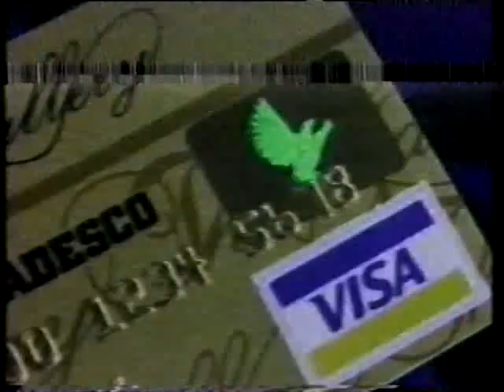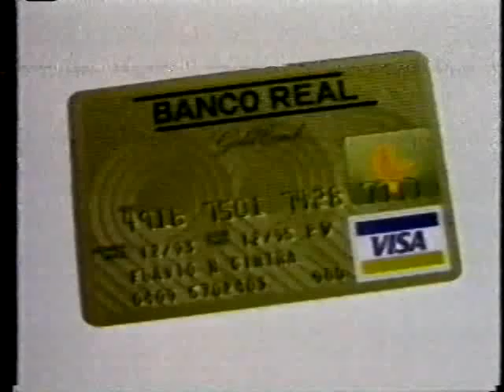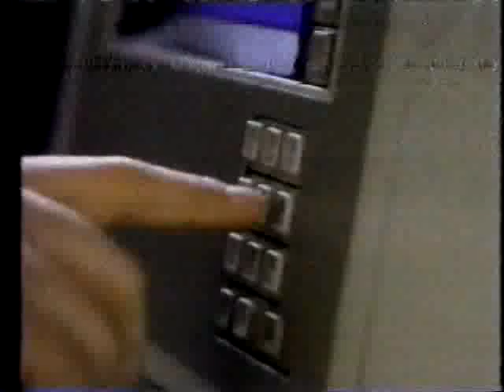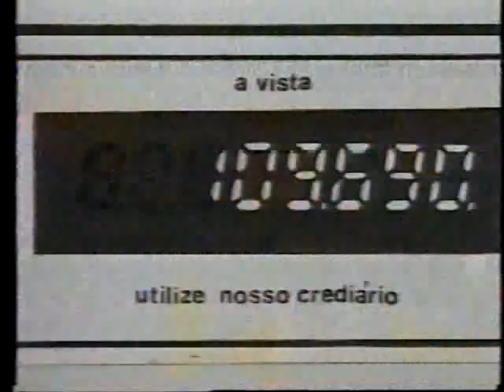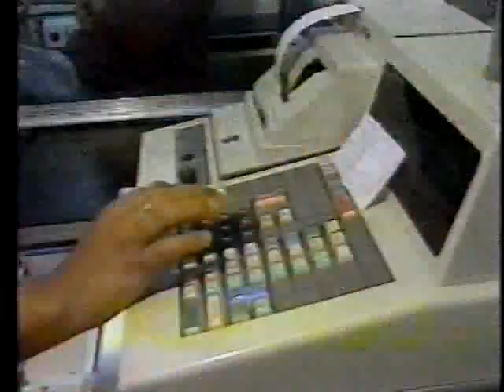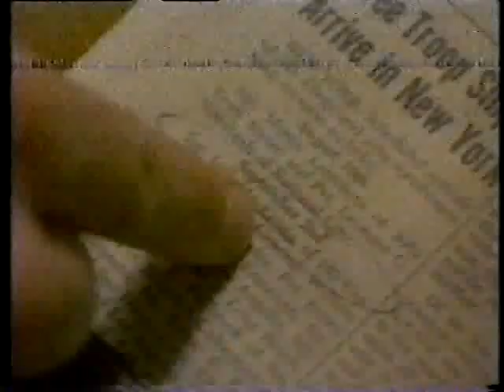Intervalos Festival de Verão - 06/01/1994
Momento do destino